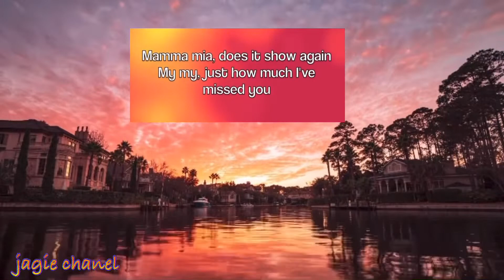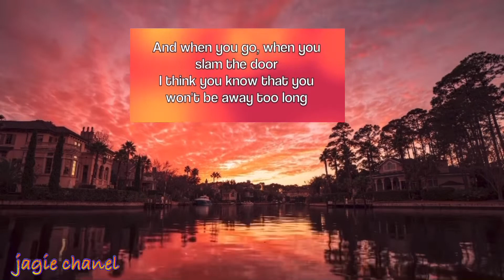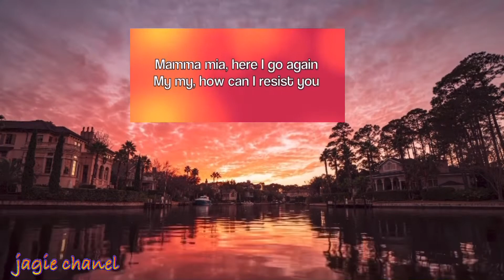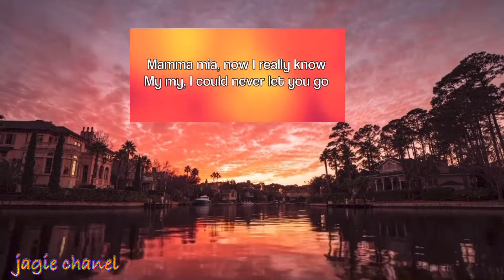Mama Mia (Abba) with Lyrics // jagie chanel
DISCLAMER:

✅ THIS VIDEO IS COMPLETELY MADE BY FAN.
IF YOU (THE OWNER) WANT ME TO DELETE THIS
BEFORE DOING ANYTHING. I WILL REMOVE IT CAREFULLY.